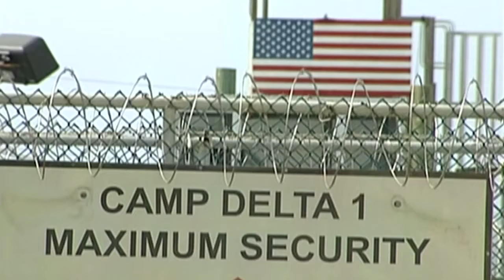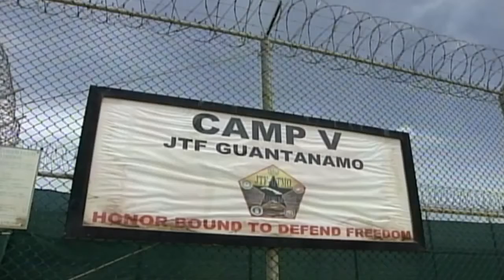Shaker Aamer Released From Guantanamo Bay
October 30, 2015 - Shaker Aamer, the last British resident to be held in Guantanamo Bay, has landed back in the UK after being detained for 13 years. Report by Claire Mewse.